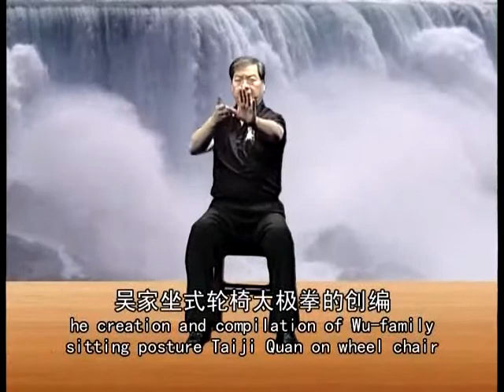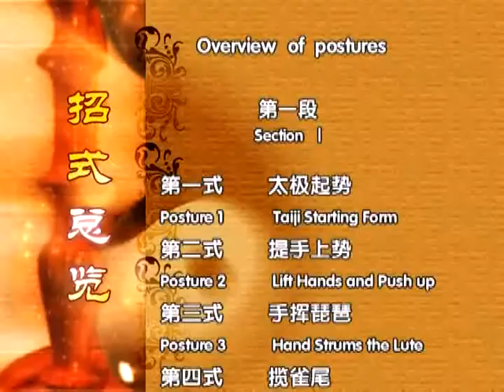ExtractSet7 WuTaiChi WheelchairF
Extract from DVD: Wu Tai Chi Chuan Wheelchair Form by Wu Guang Yu. A great extension of Tai Chi fitness by Head master of this style for disabled or weak lower limbs people.